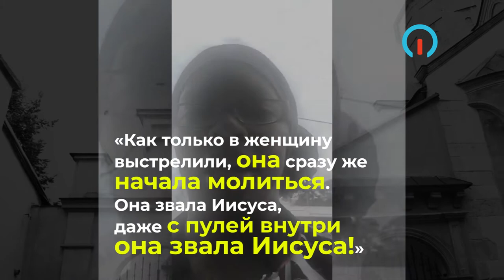ИИСУС ПОМОГ ВЫЖИТЬ! Христианские новости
Мужчина пришел в церковь в поисках своей жены и просто выстрелил в нее. Сам подозреваемый застрелился на месте преступления.